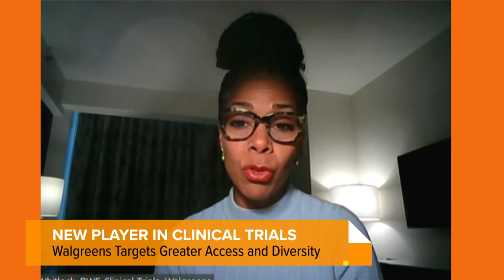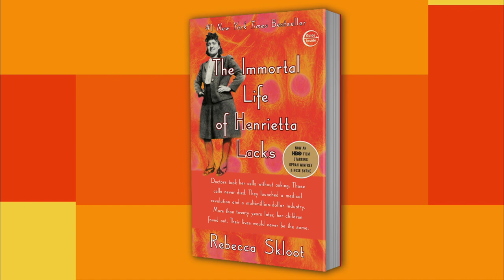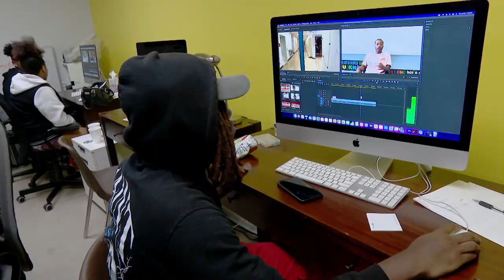Chicago Tonight: Black Voices — August 4, 2023 Full Episode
How a Chicago-based corporation is getting more Black patients into clinical trials. Remembering Henrietta Lacks. A preview of the Bud Billiken parade. And future storytellers on violence in the media.